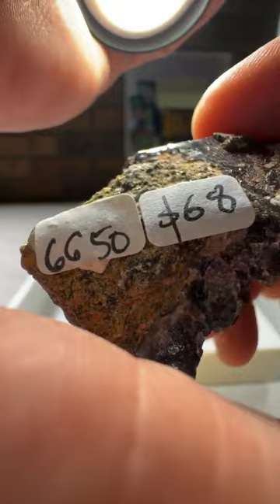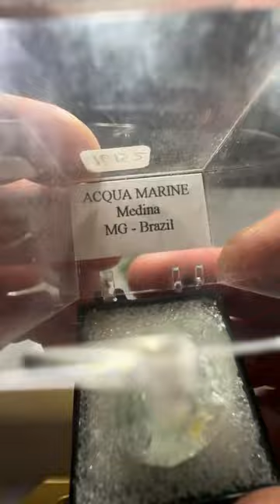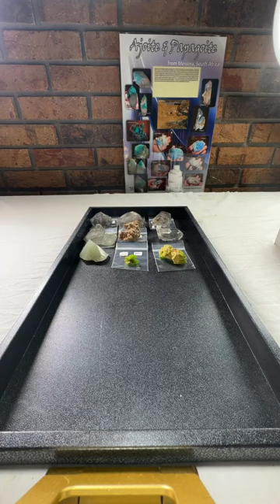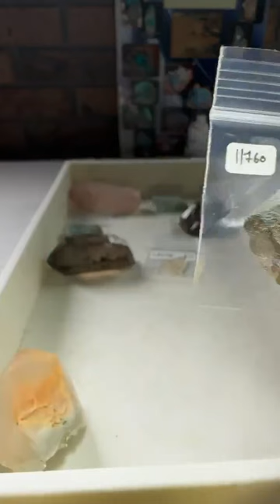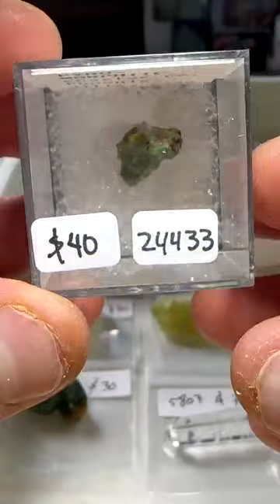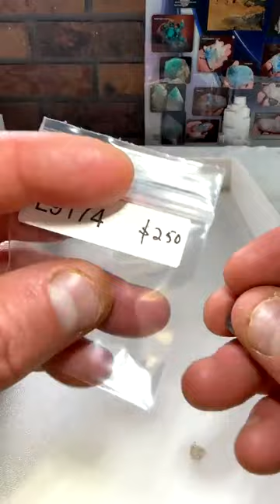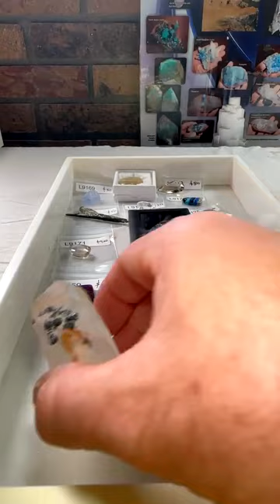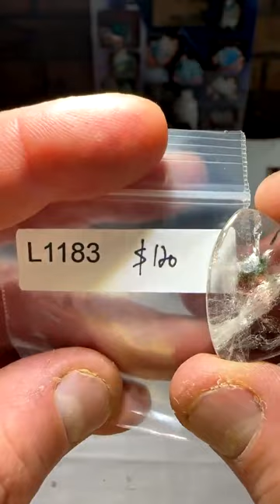LIVE 103 | Sunday July 10, 2023